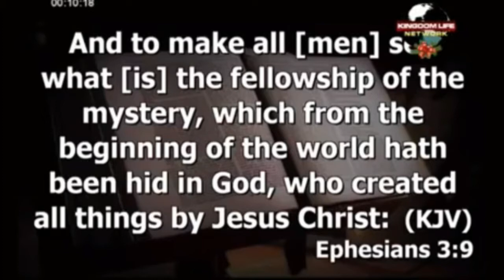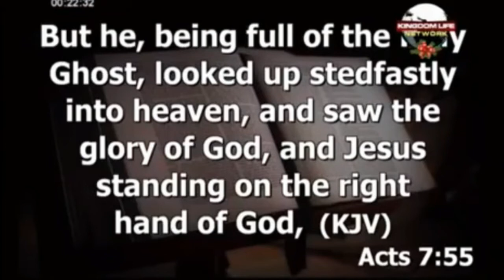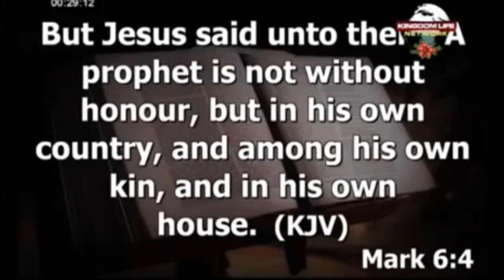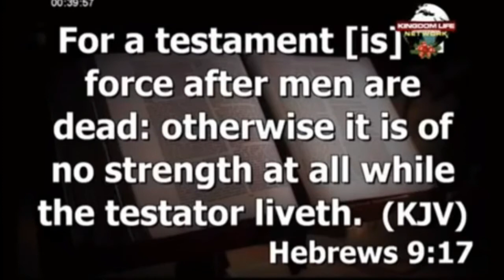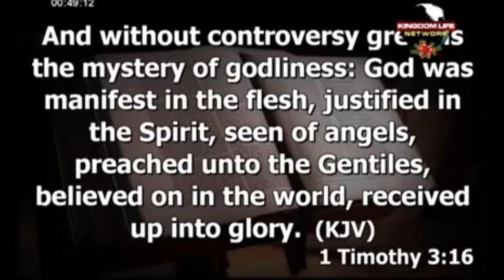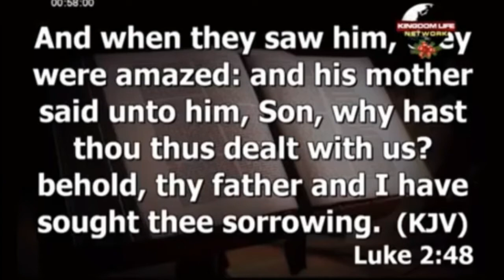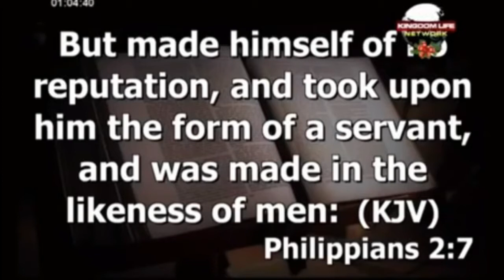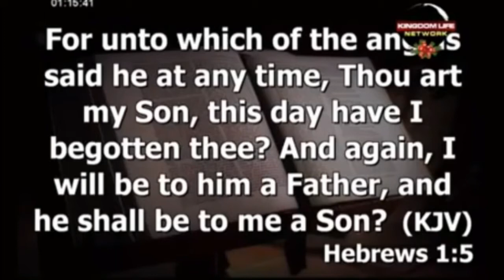MARY WOULD HAVE GONE TO HELL IF SHE NEVER BELIEVED IN CHRIST | Dr. Abel Damina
Knowing Jesus beyond eyewitness account
Haggios Graphai